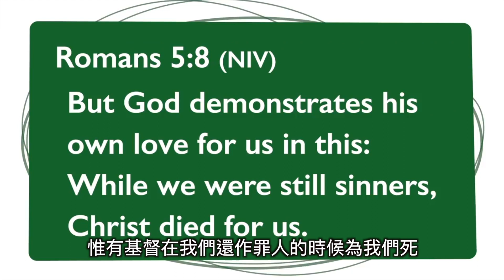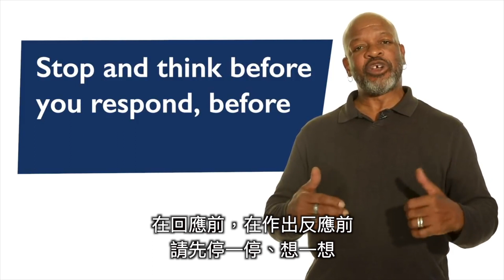Kidogo “When Your Kids Tell You They Are Gay” 中文字幕版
當您的孩子告訴您他們是同性戀時
當史蒂(Steve) 的女兒第一次表白自己是同性戀時，他和妻子說了一些確實傷害了關係的話。 但是多年來，他學習如何愛自己的孩子同時，而又不損害自己堅守的信念。 在這段視頻中，他提供了一些有效的方法，以幫助基督徒了解如何應對這種複雜的狀況。